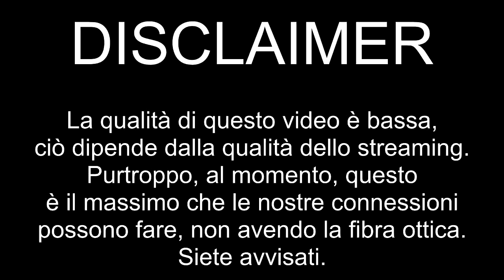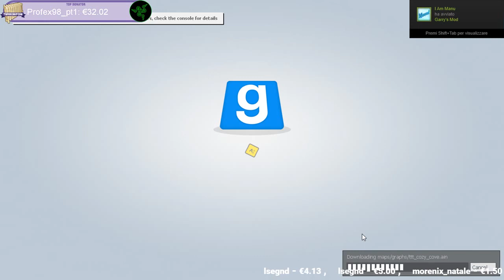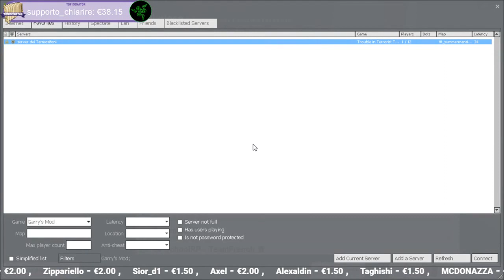Vaff*****o facciamo TTT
Per seguirci in diretta dalle 20 alle 21 dal lunedì alla domenica (e sabato nel pomeriggio)